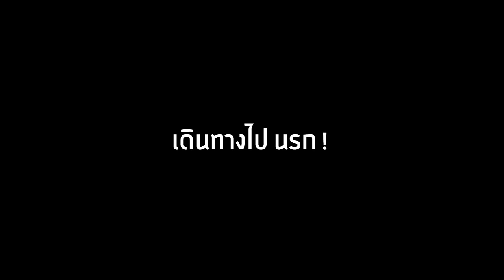🔥โคตรแปลก! ถ้ามีชาวบ้านสุดแปลก!...เพิ่มเข้ามาในเกม? ไล่กินคน!? 😱 [Minecraft Datapack]